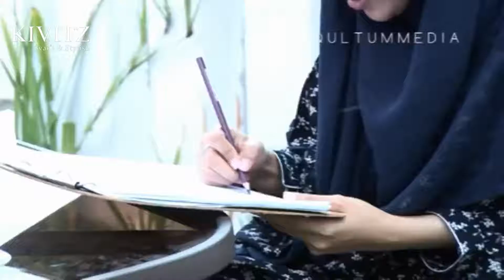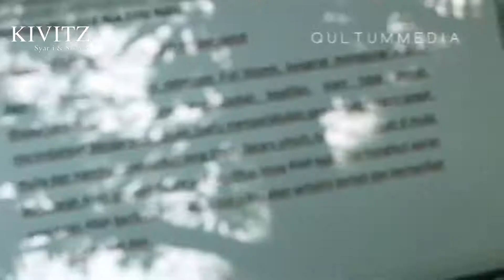Fitri Aulia Profile | Inspiring Syar'i & Stylish Hijab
This video is part of the DVD bonus attached to the KIVITZ book; Inspiring Syar'i & Stylish Hijab. It's a short description about my daily life with my family. However, Islamic values has been my way of life, and it guide me in every single of my activities: a professional, a wife, an Islamic students, and a part of social communities. At the next step, this principle emerges with my brand values and represents in my work: KIVITZ, Syar'i & Stylish.